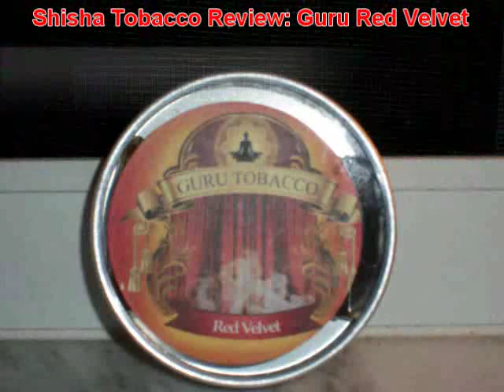Shisha Tobacco Review: Guru - Red Velvet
Shisha Tobacco Review: Guru - Red Velvet... 9/10. Awesome flavor! One would swear they are biting into a huge slice of Red Velvet cake. Smells and tastes like a chocolate-covered cherry with a hint of creamy vanilla. Extremely smooth and lasts so long for any cake lover to indulge in this flavor for hours and not gain a single pound :) A must try for the sweet tooth in everybody. Big thanks to maharajahookah.com for sending these samples to me!